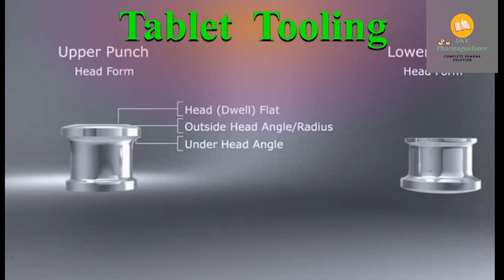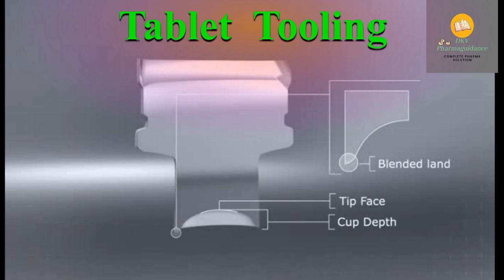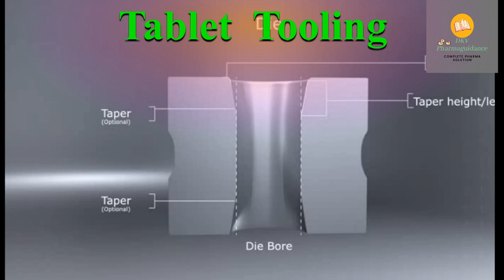Tablet Tooling | Punch and Die | Tablet press machine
Tabletting tools i.e., Punches and dies are essential tools to shape any granules into a solid dosage form by applying compaction force in a compression machine